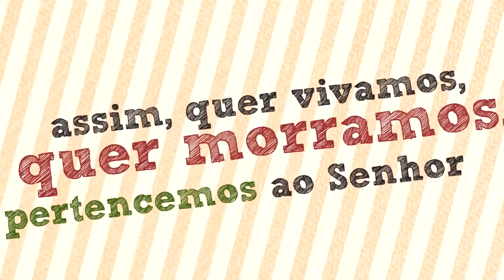Geração 148 - IV Trimestral 2015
Chamada especial para os adolescentes, nessa trimestral os professores e líderes da Escola Sabatina para menores, 3º trimestre de 2015 serão capacitados pela União Sul Brasileira.